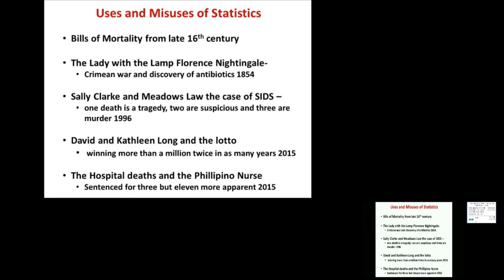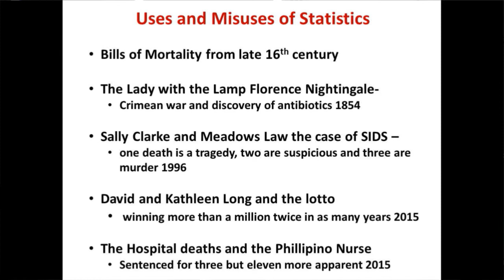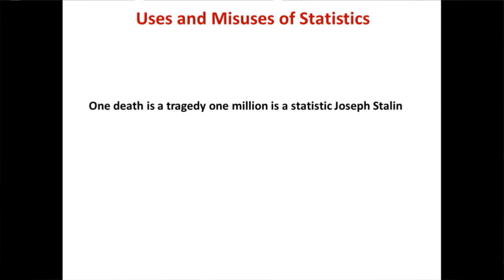The data revolution: finding the missing millions 1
The UK launch of a major new report by ODI’s Development Progress project, that argues that quality, relevant, accessible, timely data is needed to allow governments to extend services into communities which until now have been blank spaces in planning processes. Conversely, the same data innovations can give agency to the marginalised, allowing them to track the information necessary to hold governments to account. Data has the potential to be genuinely revolutionary.